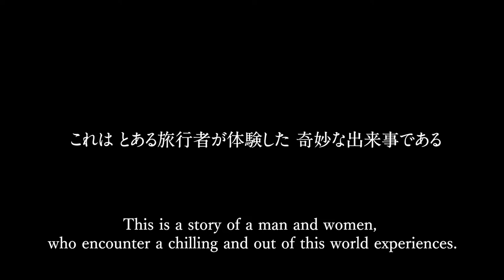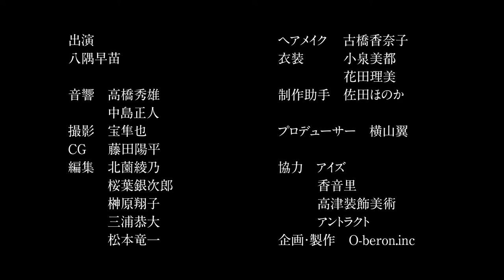【ASMR×Drama】The ROOM【The Second Night "A Sweet Man"】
Japanese Short Horror Movie

The ROOM
The Second Night "A Sweet Man"

Cast: Ryo Kitamura
Written and Directed by : Masami Ito

*Please make sure to wear headphones or earphones, when you watch this video.

In autumn 2020. A couple comes to a ryokan in the countryside so that
the woman can be relaxed staying away from her busy life. While they
are enjoying their peaceful time in the room, they encounter a strange
happening.

This is a horror theatre streaming ASMR with an absolute new sensation!